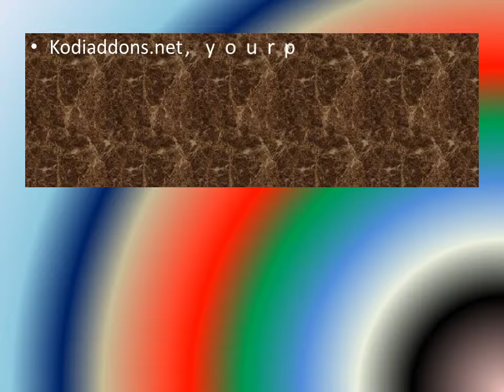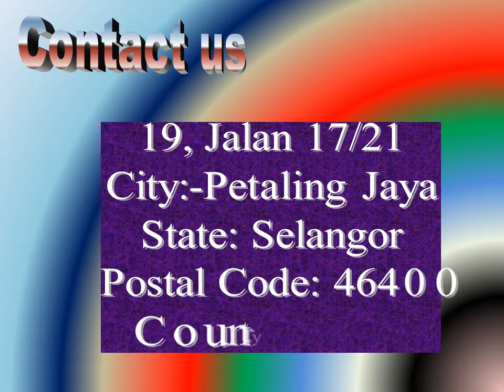Your favorite movies on Xbmc movies free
Kodiaddons.net, your premium source for watching quality TV at the go. Get access to popular TV series, xbmc movies free, latest music videos, on demand entertainment all at one place. No contract, easy installation available.